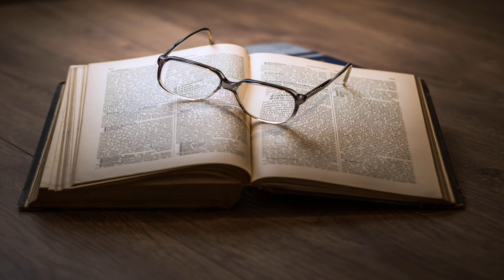The Romance of Modern Mechanism by Archibald WILLIAMS read by Various Part 1/2 | Full Audio Book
The Romance of Modern Mechanism by Archibald WILLIAMS (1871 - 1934)
Genre(s): Astronomy, Physics & Mechanics

Read by: Kristine Bekere, Nichalia Schwartz, Steve C, ke126, Steven Seitel, enz2103, Tina Ding, BettyB, Jenny TB, Robin Lamb, TriciaG, Availle, Andy Glover in English

Chapters:
00:00:00 - 00 - Introduction
00:10:49 - 01 - Chapter I - Delicate Instruments
00:59:14 - 02 - Chapter II - Calculating Machines
01:37:04 - 03 - Chapter III - Workshop Machinery, part 1
02:01:44 - 04 - Chapter III - Workshop Machinery, part 2
02:34:11 - 05 - Chapter IV - Portable Tools
02:47:08 - 06 - Chapter V - The Pedrail
03:16:24 - 07 - Chapter VI - Internal Combustion Engines
03:56:17 - 08 - Chapter VII - Motor-Cars
04:32:53 - 09 - Chapter VIII - The Motor Afloat , part 1
04:56:54 - 10 - Chapter VIII - The Motor Afloat , part 2
05:26:37 - 11 - Chapter IX - The Motor-Cycle
05:49:55 - 12 - Chapter X - Fire Engines
06:02:46 - 13 - Chapter XI - Fire Alarms and Automatic Fire Extinguishers
06:27:57 - 14 - Chapter XII - The Machinery of a Ship, part 1

In 1910, when this book was published, the advancement of modern mechanism was still moving at a rapid pace. It must have seemed like very day, new inventions were made to make life easier. Most of these are still very much in use today, such as the lawn-mower, automatic milking machines in the dairy industry, fire engines, and escalators. Learn about how these worked in this volume.  - Summary by Carolin